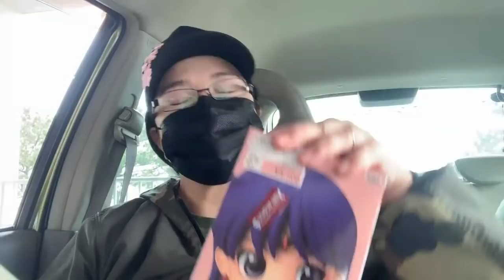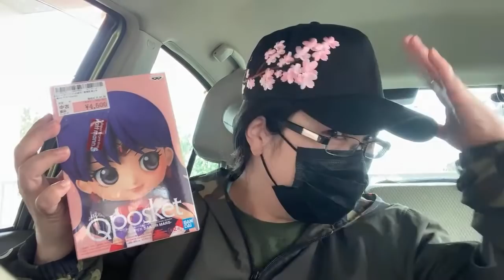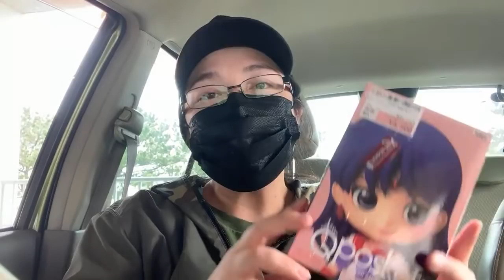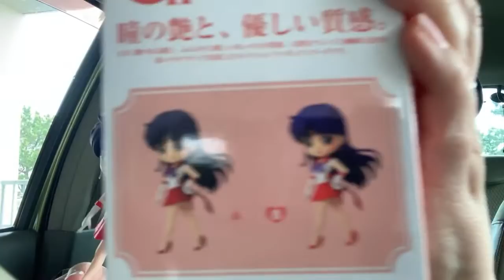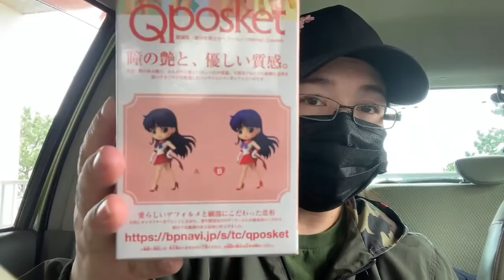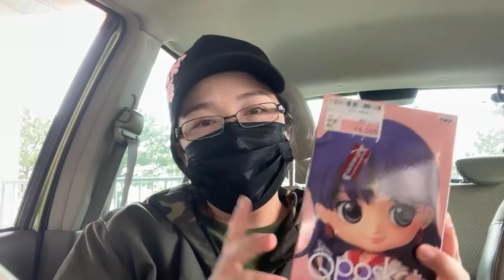Sailor Mars B box opening 📦